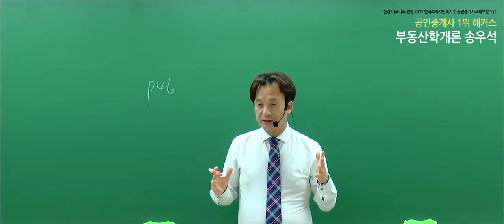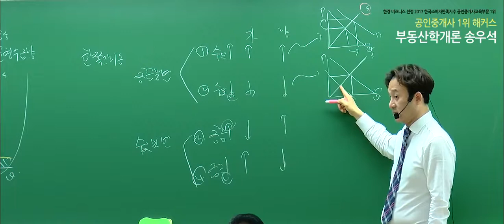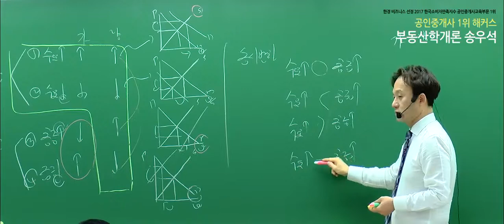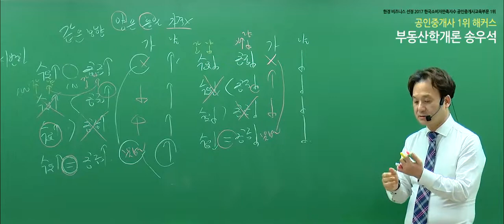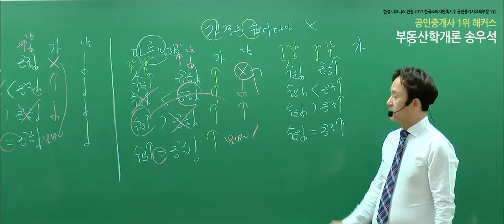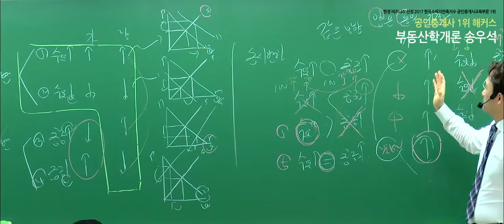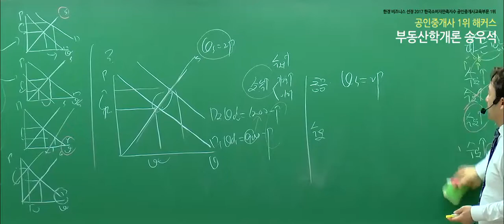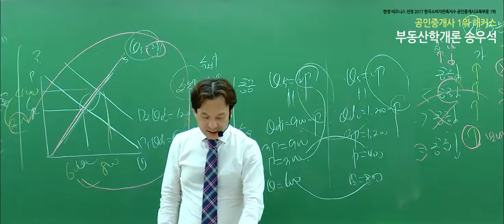[공인중개사 강의, 해커스 송우석] 2019 부동산학개론 핵심이론 - 균형가격과 균형거래량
2020 합격비법서 선착순 200명! 무료배포!